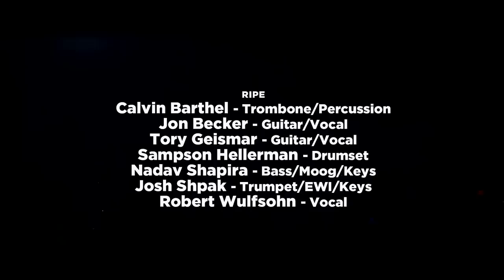Ripe — Live at House of Blues (Full Set)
February 9, 2019 – Boston-based Ripe bring their unstoppable groove to House of Blues Boston. The seven piece dance/funk outfit meld with an adoring sell-out crowd to create a truly unforgettable night.

Set list:
PASSERBY 1:20
GOON SQUAD 4:45
LITTLE LIGHTER 10:22
YOUNG TOM ROSE 15:00
(interlude)
FOLLOW THROUGH 22:12
LOW KEY 27:36
CARALEE 32:39
PEDRO 38:58
PRETTY DIRTY 44:32
(interlude)
RECENT BUDDHIST 50:57
BROTHER SKY 55:52
FLIPSIDE 01:00:14
DOWNWARD 01:05:32
TALK TO THE MOON 01:09:40
EX LIFE 01:15:33

RIPE
Calvin Barthel - Trombone/Percussion
Jon Becker - Guitar/Vocal
Tory Geismar - Guitar/Vocal
Sampson Hellerman - Drumset
Nadav Shapira - Bass/Moog/Keys
Josh Shpak - Trumpet/EWI/Keys
Robert Wulfsohn - Vocal

Video Credits:
Greg Shea – Producer/Director/Camera/Editor
Kegan Harrington – Producer/Music Supervisor
Brian McCoy – Recorded & Mixed By
Jess Barnthouse – Camera
Tom Brady – Camera
Peter Brant – Camera
Chris Rattey – Camera
Greg Shea – Camera
Audrey Wang – Camera
Nolan Yee – Camera